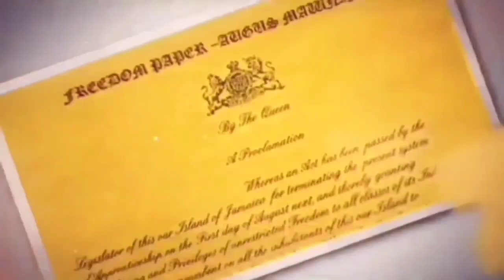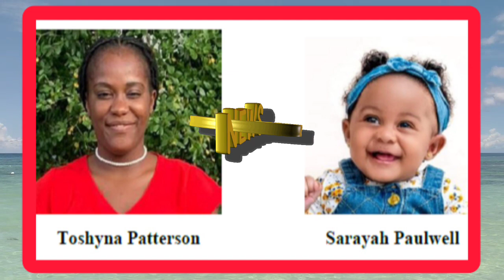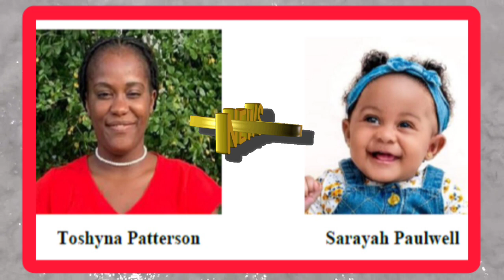Jamaica news today September 10,2023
Jamaica news today  Jamaica news Now a trusted source for UNBIASED AND UNAFFILIATED NEWS AS IT IS, SPORTS, ENTERTAINMENT and  BUSINESS.

For the latest news in Jamaica today,  Jamaica news now , happening now,  breaking news and updates.

We can compare  with TVJ, CVM and other trusted source